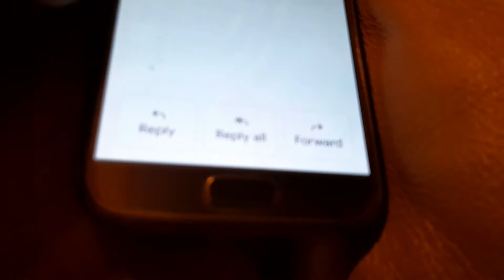Joey's Text Message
Joey writes a text message to Mrs Owly